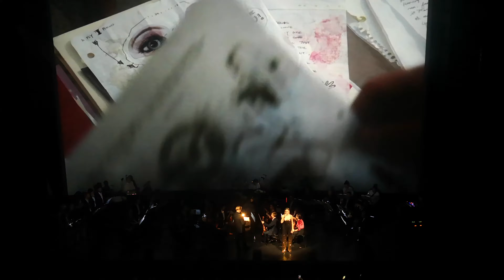20 Lords Of The Sound - I will always love you Bodyguard soundtrack Symphony instrumental orchestra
ПРО ПОДIЮ
Lords Of The Sound. LOVE STORY в Луцьку! Чекаємо вас 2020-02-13 о 19:00 на майданчику РЦ «Промінь», Луцьк.
Ви можете купити квитки на Lords Of The Sound. LOVE STORY на Concert.ua онлайн. А також оформити замовлення з доставкою кур'єром або забрати замовлення на фірмових бланках в нашому найближчому квитковому офісі (напередодні події ці способи стають недоступними).
Lords of the Sound запрошує на великий святковий концерт «Love Story»!
13 лютого о 19:00 у РЦ Промінь – святкова програма «Love Story» до Дня всіх Закоханих: найромантичніша музика у виконанні оркестру Lords of the Sound.
Кожна жінка мріє провести День Закоханих особливо, очікує казковості, бажає вражень та емоцій.
І Lords of the Sound влаштують для вас справжній симфонічно-романтичний вечір!
Традиційно найвідоміший український оркестр буде пестити ваш слух мелодійними, чуттєвими хітами світової музики з репертуару Ed Sheeran, Whitney Houston, Gloria Gaynor, Sting та ін.., а також саундтреками з найромантичніших кінофільмів: Майстер і Маргарита, Зоряні війни, Сутінки, Титанік, Привід Опери, Ромео та Джульєтта, Амелі, Мулен Руж, Запах жінки, La La Land, Багряний пік та ін..
А особливим дарунком для закоханих - стане спеціальна частина шоу - GOLDEN ROMANTIC HITS! Бурхливими емоціями у цей вечір вас наповнятимуть також майстерні вокалісти: Маргарита Мелешко та Ярослав Радіоненко.
Свято кохання, ніжності та найщиріших почуттів 13 лютого у Луцьку разом з оркестром Lords of the Sound у програмі «Love Story» – особливий подарунок до Дня всіх Закоханих.